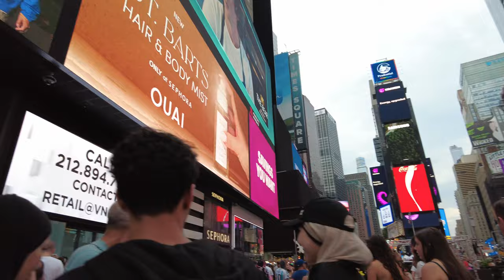New York 2024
Experience the bustling city of New York in 2024! From iconic landmarks to trendy neighborhoods, this video gives you a glimpse into what the city has to offer in the near future.
This Channel focus on my experiences traveling throughout the United States and abroad